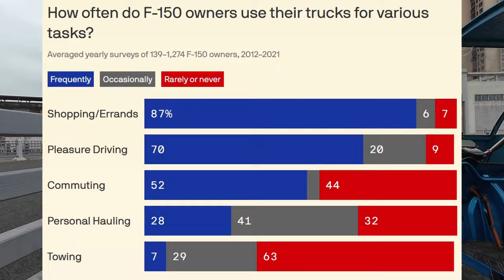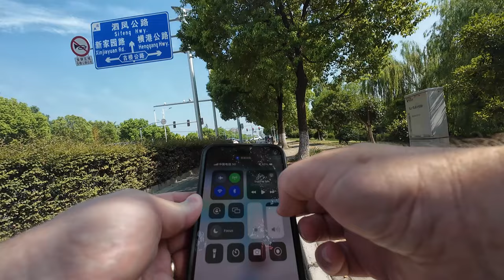The Huge Variety of Work Mopeds in China (and almost no pickup trucks)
In the summer of 2024, I spent four week in China. I took my Brompton with me and rode around three Chinese cities: Shanghai, Hefei, and Wucheng. I saw many different types of vehicles in China that I don’t see in North America. Most people drove sedans, there were very few SUVs, and almost no trucks. However, it was the wide variety of bikes and trikes that was most interesting. Mopeds are everywhere and that it likely why there are also bike lanes nearly everywhere. There are also trikes being used for a wide variety of industrial purposes. The electrification of vehicles was also remarkable.